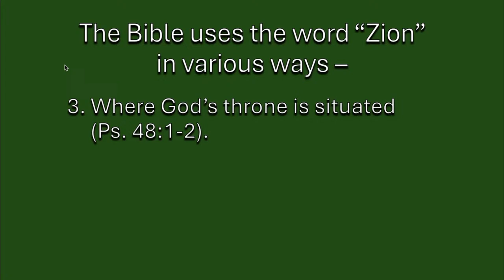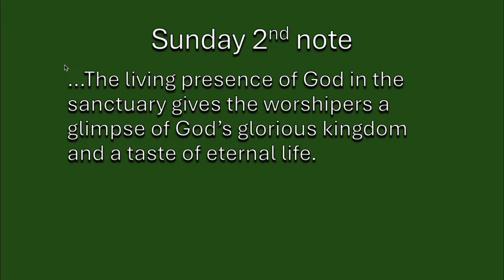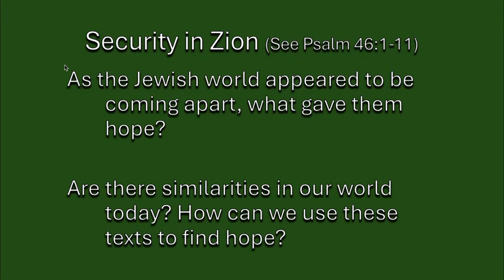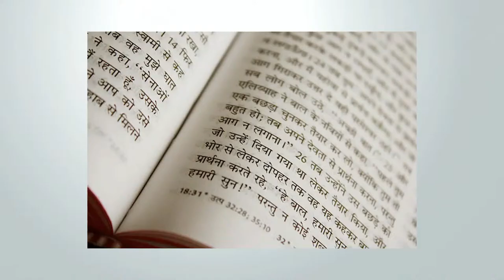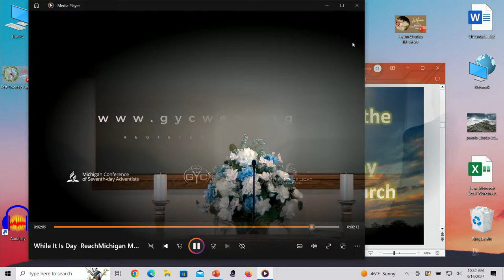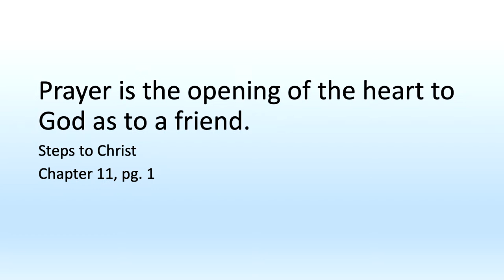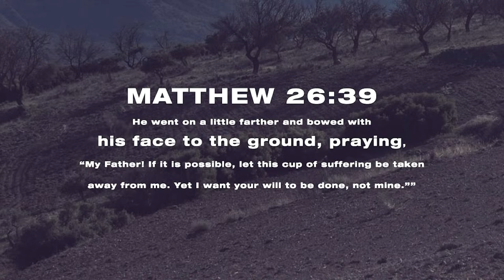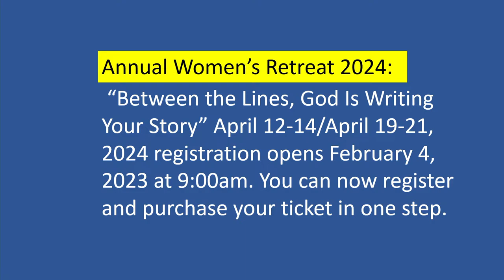03-16-2024 Lisa Cooper - Two Prayers; One God